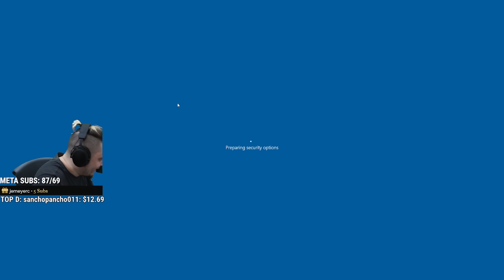ESTA FUE MI MEJOR RAID DEL WIPE! | Streets Of Tarkov 9 Pmc Kill